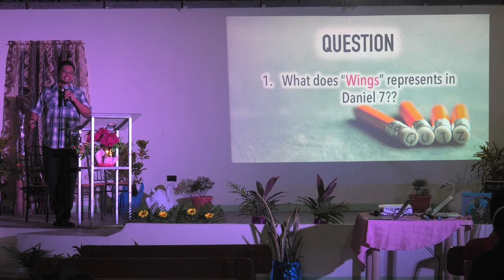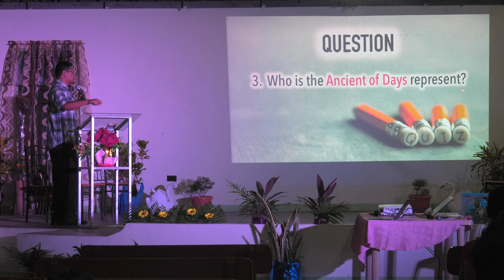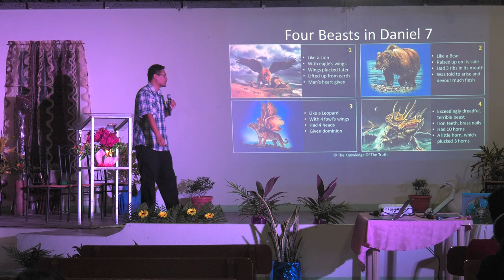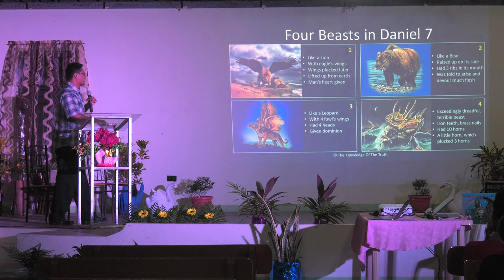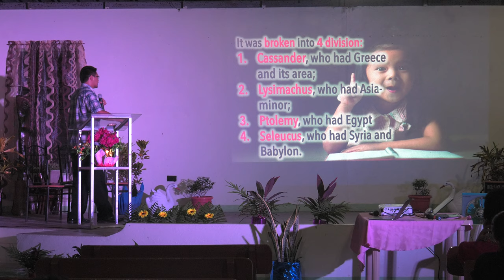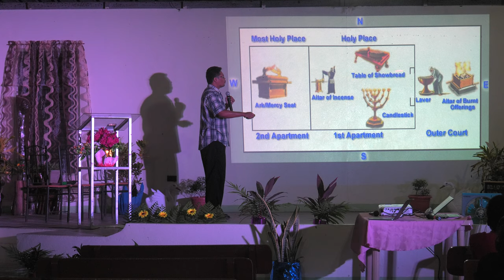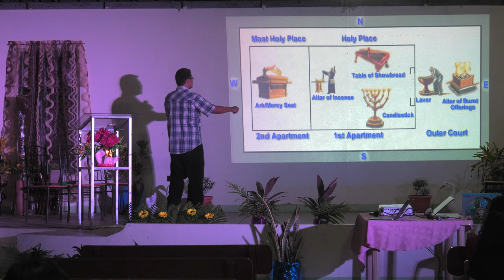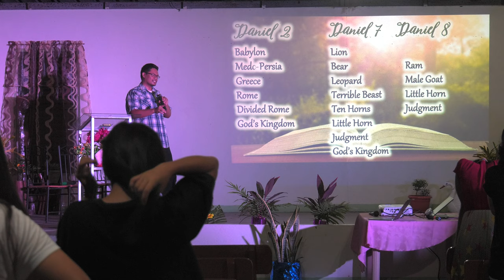Daniel 8 (Ram vs Goat & the 2300 Day Prophecy) - Mark Pasion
- message only in 4k